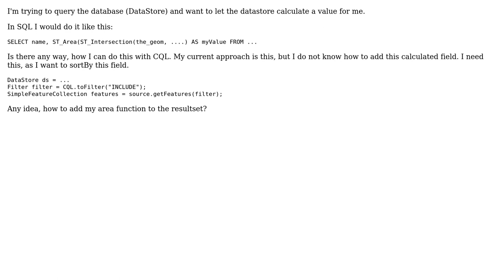GIS: GeoTools, add column in query with CQL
With thanks & praise to God, and with thanks to the many people who have made this project possible! | Content (except music & images) licensed under CC BY-SA | Music | Images & others | With thanks to user Ian Turton user fritzr and the Stack Exchange Network Trademarks are property of their respective owners. You are responsible for your own actions.